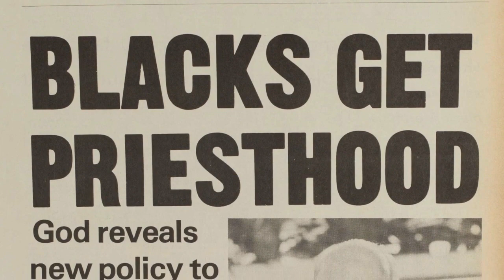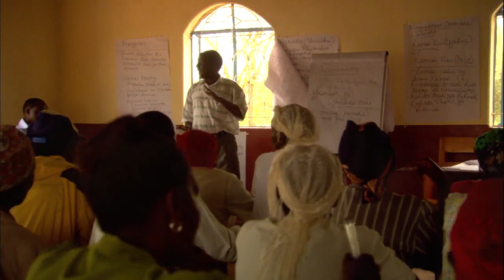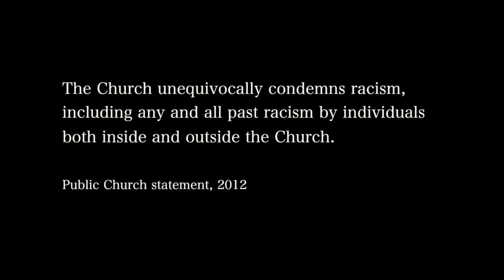A New Day | Reversal of Priesthood and Temple Restrictions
Latter-day Saints share their reactions to the 1978 reversal of the priesthood restriction on members of black African descent.